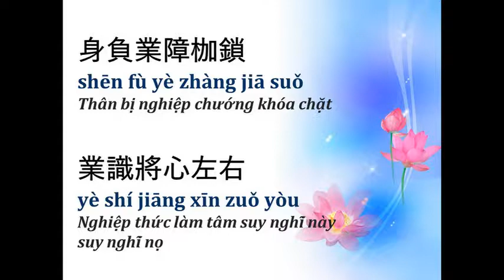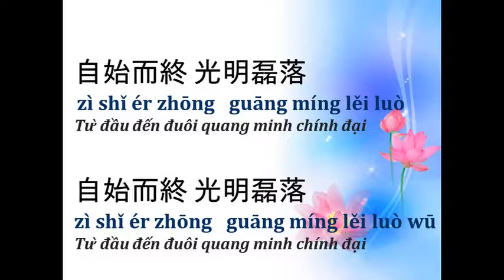Xiu Dao Xiu Xin